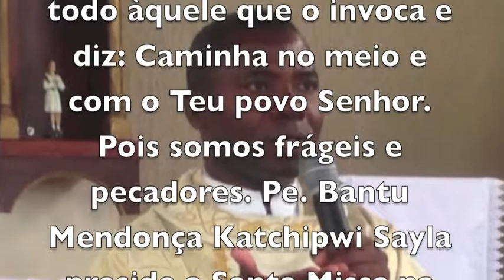ONDE ESTÁ O TEU TESOURO AI ESTARÁ O TEU CORAÇÃO - MATRIZ / CABEÇUDA